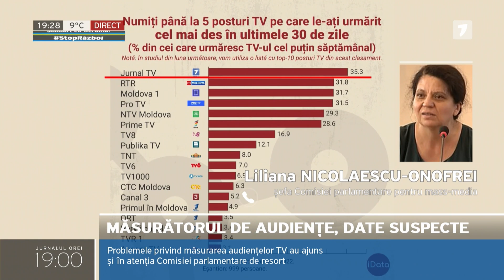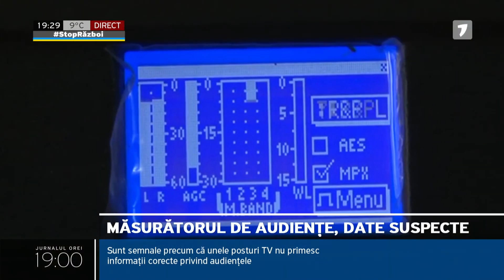Problemele privind măsurarea audiențelor TV au ajuns și în atenția Comisiei parlamentare de profil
Problemele privind măsurarea audiențelor TV au ajuns și în atenția Comisiei parlamentare de profil. La ele s-a referit șefa comisiei, Liliana Nicolaescu-Onofrei, în cadrul emisiunii „Ora Expertizei” de la Jurnal TV. Ea a menționat că sunt semnale precum că unele posturi de televiziune nu primesc informații corecte privind audiențele și că sunt necesare soluții în acest sens. Și la Parlament au fost organizate astăzi audieri publice privind combaterea dezinformării. La eveniment au participat radiodifuzorii, distribuitorii de servicii media și ONG-urile de media.